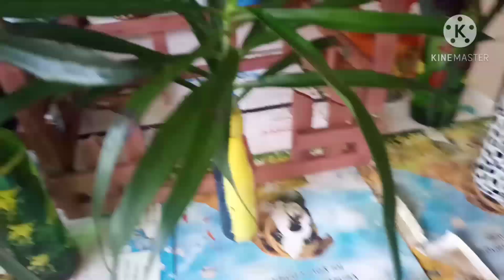ഈവനിംഗ് വ്ലോഗ്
soya potato masala